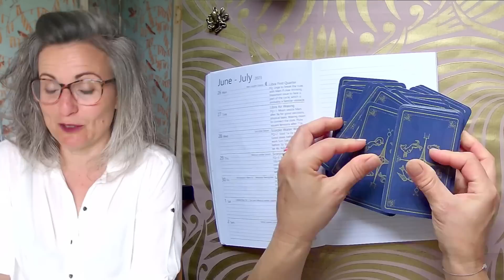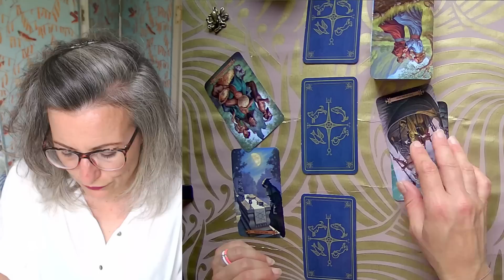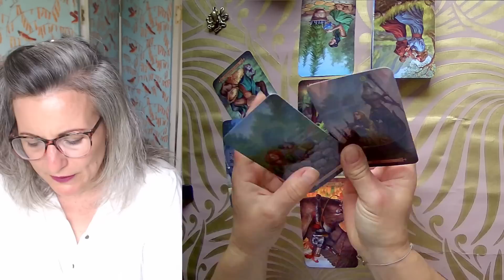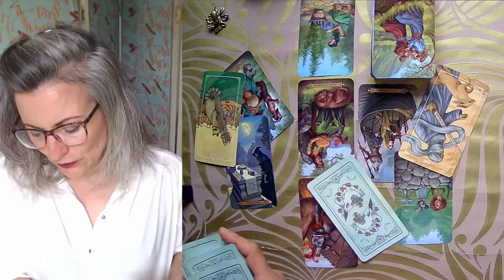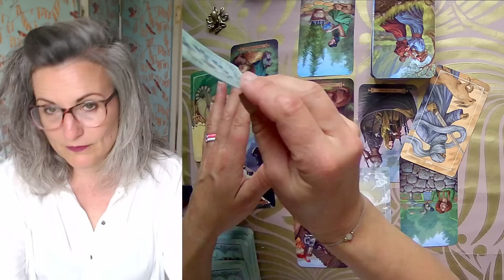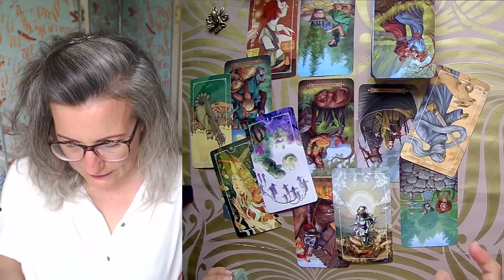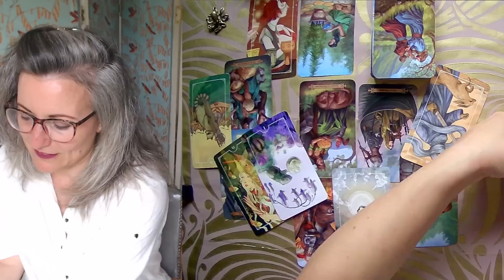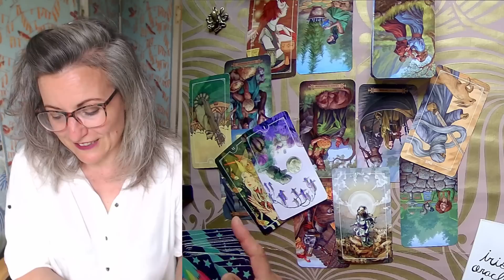Tirage du Mercredi 28 Juin 2023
Tarots du Jour :

- le Tarot the Spellcaster
- le Tarot Otsara

Magali